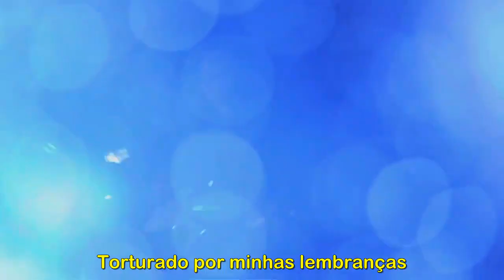Korn - Get Up! - Tradução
Tradução da Música "Get up!" da banda "Korn"